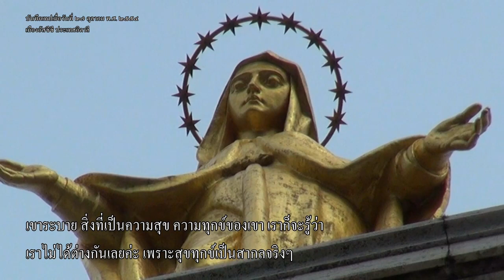สุขทุกข์เป็นสากล onair 20220524